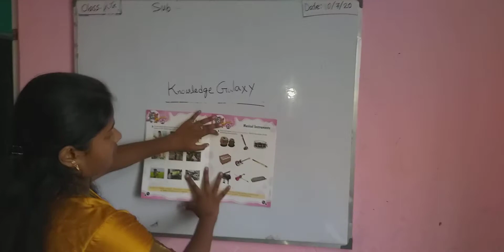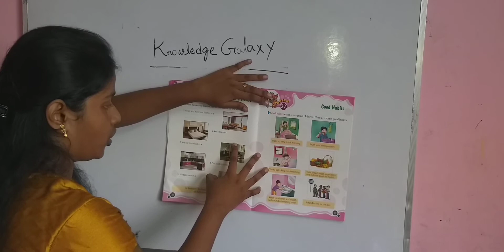K.G - KNOWLEDGE GALAXY :: Musical Instruments ; Rooms in a House